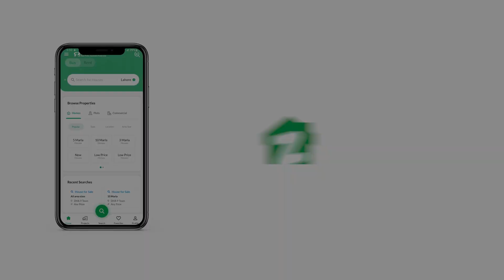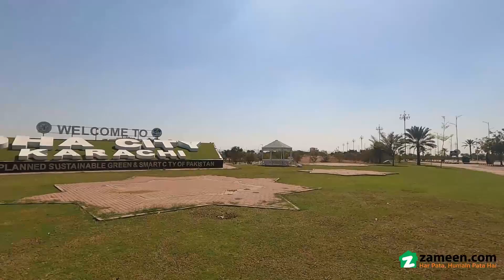500 SQYD RESIDENTIAL PLOT FOR SALE IN DHA CITY KARACHI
See price & details:500 SQYD RESIDENTIAL PLOT FOR SALE IN DHA CITY KARACHI?utm_source=youtube&utm_medium=videos&utm_campaign=Listing%20Videos